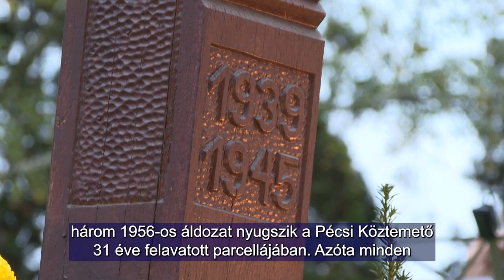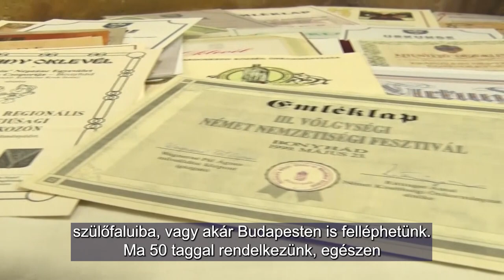Ungarndeutsche - Német Nemzetiségi Magazin 20221110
35 éves a Kränzlein Néptánc Egyesület
Hatodik Harmonika Fesztivál Pécsen
Sváb babák - Till Jánosné
A hadisírok a béke legnagyobb hírnökei